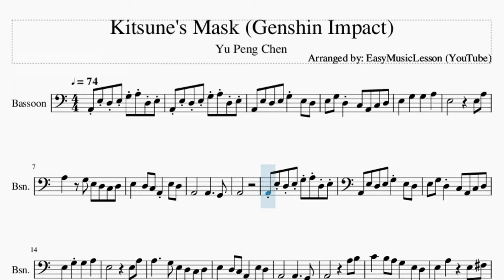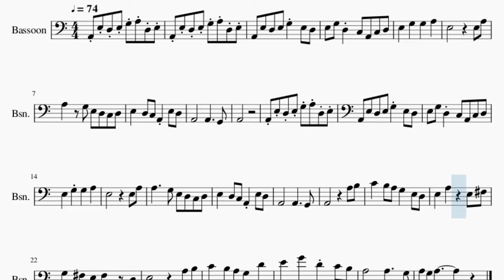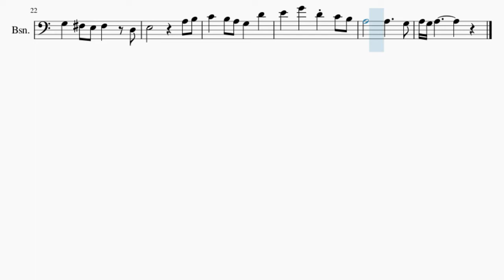Bassoon Sheet Music: How to play Kitsune's Mask (Genshin Impact) by Yu Peng Chen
Comment and let us know how the videos have helped you. It keeps us going! :)Here is a sheet music/tab video on the song Kitsune's Mask (Genshin Impact) by Yu Peng Chen on the bassoon. A bassoon sheet music arrangement which is transposed to notes that are easily played by bassoon, for the song Kitsune's Mask (Genshin Impact) by Yu Peng Chen.

EasyMusicLesson2 teaches you to play the your favorite instrument, through well-arranged sheet music so that you too can learn how to play Kitsune's Mask (Genshin Impact) by Yu Peng Chen on the bassoon as fast as you can. A bassoon sheet music with backing tracks to help your play the song better.

Chords of Bassoon arrangement:
F Maj   G Maj   C Maj   G Maj

Melody notes of Bassoon:
A2 E3 D3 E3 G3 A3 D3 E3
A2 E3 D3 E3 G3 E3 D3
E3 G3 D3 C3 A2 C3 D3
A3   G3 E3 D3 C3 D3
E3   D3 C3 A2 E3 D3
A2     A2     G2
A2
C4   B3 A3 G3   E3 D3
E3   A3     E3 F#3
G3   F#3 E3 F#3   D3
E4   G4   D4 C4 B3